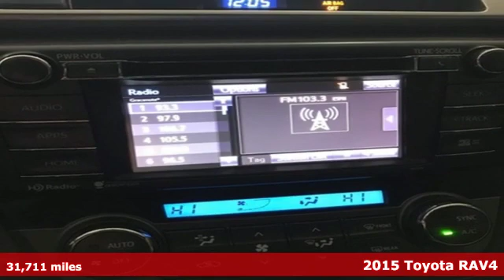Used 2015 Toyota RAV4 Fairfax, VA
Year: 2015
Make: Toyota
Model: RAV4
Trim: Limited
Engine: 2.5L 4-Cylinder DOHC Dual VVT-i
Transmission: 6-Speed Automatic
Color: White
Mileage: 31711
Stock #: 8962PG
VIN: JTMDFREV4FD170713

Address:
10287 Fairfax Blvd